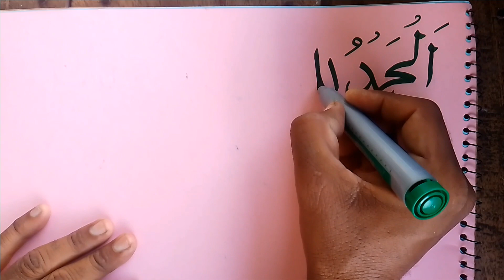Arabic calligraphy tutorial full video